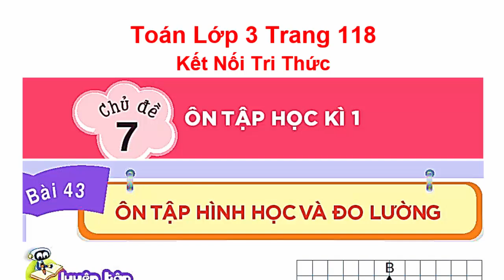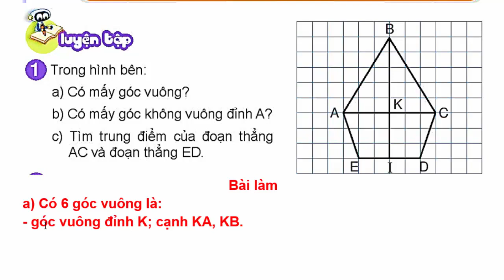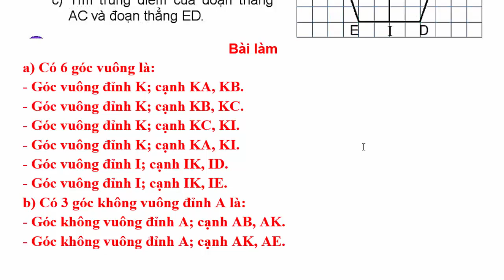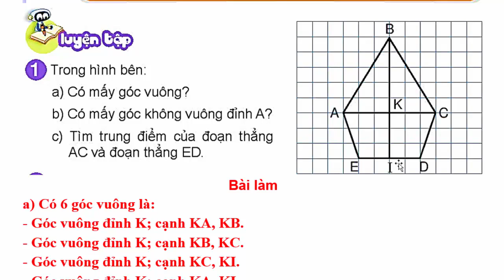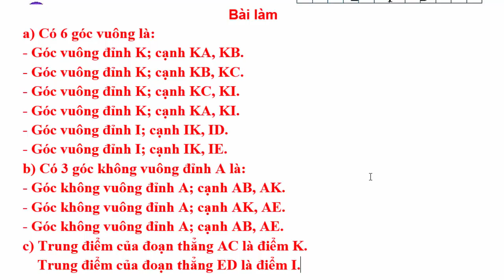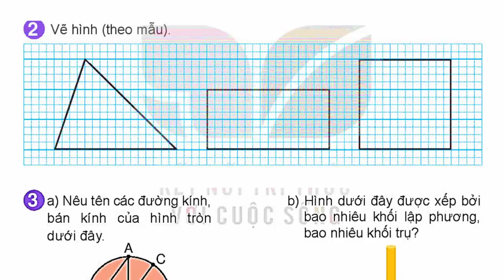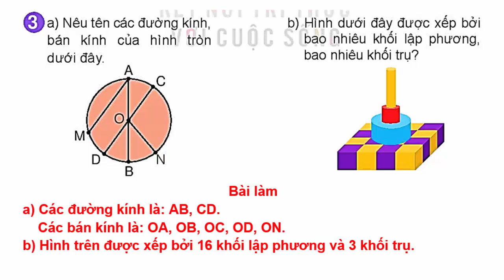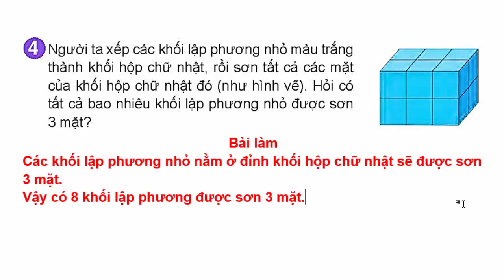Toán Lớp 3 Bài 43 | Ôn Tập Hình Học Và Đo Lường | Trang 118 | Kết Nối Tri Thức | Tiết 1